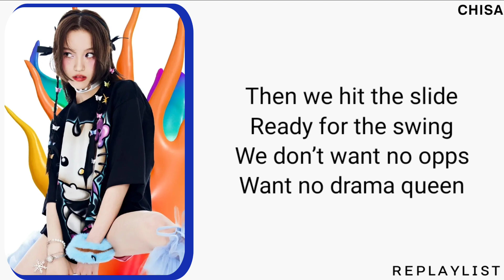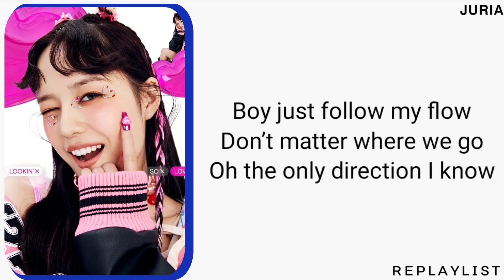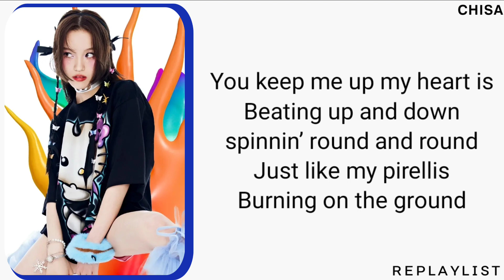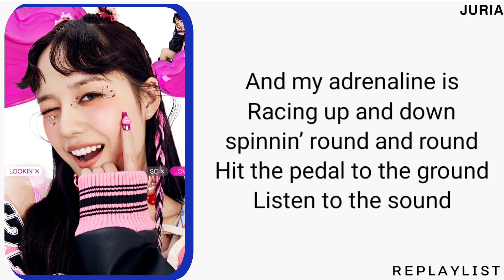XG — LEFT RIGHT LYRICS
🌠 XG
LEFT RIGHT